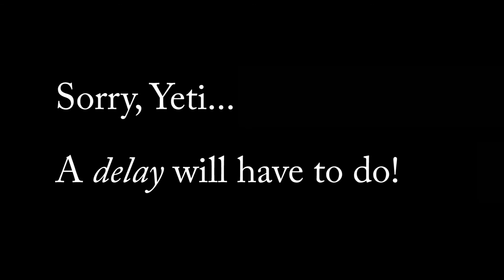Yeti (part 2) Delayed Opening